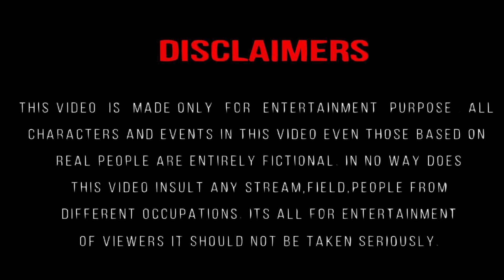Jawan Zinda Banda Song meme |Shah Rukh Khan |Atlee |Anirudh |Nayanthara |Vijay Sethupathi |Deepika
Offical Video - Jawan: Zinda Banda Song |Shah Rukh Khan |Atlee |Anirudh |Nayanthara |Vijay Sethupathi |Deepika

zinda banda song
zinda banda song reaction
zinda banda reaction
zinda banda song tamil
zinda banda song review
zinda banda song jawan
zinda banda song telugu
zinda banda telugu
jawan zinda banda song
jawan zinda banda song reaction
jawan zinda banda
jawan zinda banda reaction
jawan zinda banda song tamil
jawan zinda banda song telugu
jawan zinda banda tamil
jawan vandha edam song
jawan vandha edam song reaction
jawan vandha edam
jawan vandha idam
jawan vandha idam song
vandha edam song reaction
vandha edam song
vandha edam reaction
vandha edam hindi song
vandha edam hindi
vandha idam song lyrics